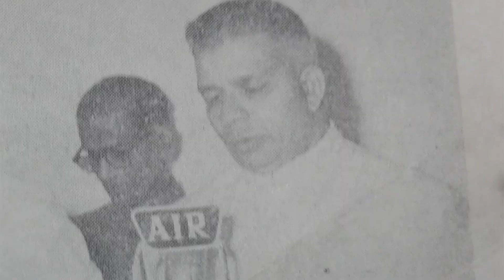Jit Arolkar - A new hope for Mandrem..!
Jit Arolkar is a M.G.P Leader and social worker who has carried out various social work and activities with a vision to develop Mandrem Constituency.